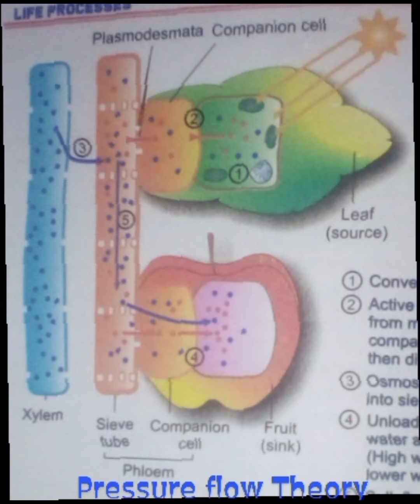Mechanism of translocation, Pressure flow theory by Asif nadeem Subject specialist biology